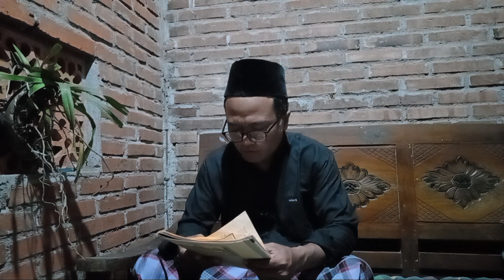Ngaji FiqiH,TAKRIB,BAB THoHaroh.1.